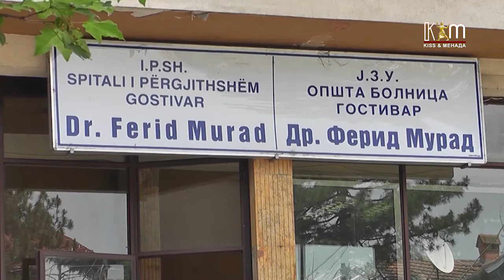Апелите за почитување на мерките не допираат до граѓаните, Гостивар погоден од корона заразата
Министерството за здравство денес потврди 75 новозаразени со корона во Македонија. Во Гостивар има 8, а во Тетово 7 нови случаи. Гостиварскиот веќе почнува да важи за критичен регион. Кризниот штаб ги повторува апелите за почитување на мерките за заштита, но се чини тие не допираат до граѓаните